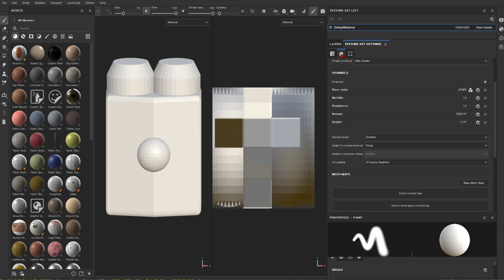Substance Painter 042 Texture Set Setting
p045

base color や roughnees などの多様なチャンネルを増減して管理でき、ベイクも行える場所

個々で作業するテクスチャのサイズも好きなタイミングで変更することができる

PCが重いとき
作業中はテクスチャサイズを下げておいて、確認するときだけ元に戻すというやり方がある